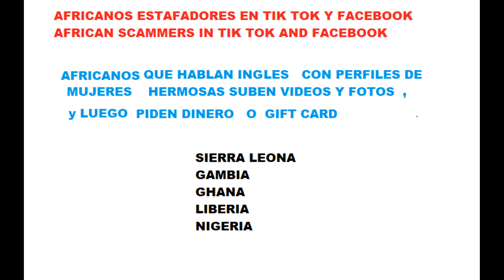africans scammers (africanos estafadores )en tik tok y facebook